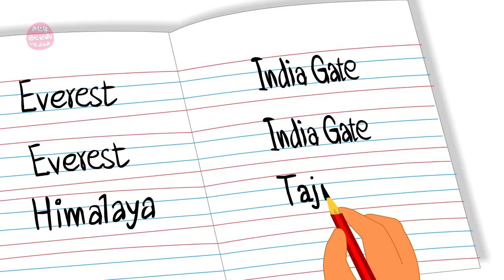Udal Uruppugal | உடல் உருப்புகல் | Tamil kids rhymes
The main intent of the Udal Uruppugal song is to teach children about the value of their body organs and their various purposes. The intent of our life is to do good deeds, and our body organs too have been created for the purpose of doing good deeds. Listen to this wonderful song by Magicbox Animation about the main organs of the body and learn to live the right way in life.

"Kid's rhymes are not easy to frame, especially when it means having to hold onto their attention through the entire stretch of the song. All the songs listed in our Chellame Chellam collection have been taken off the works of the famous Children's poet - Azha Valliappa. Hailing from the village Rayavaram in the Pudukkottai District, Azha Valliappa began his poetic writing from the ripe age of 13. And ever since, he has written over 50 books and about a 1000 songs for children and more in Tamil as well as other Dravidian languages. You might notice how his songs have a catchy rhythm and make you want to sing over and over and at the same time, understand the intended topic.

MagicBox proudly presents Azha Valliapa's collection of Tamil Rhymes and songs in the most friendly and easy to understand set of animation. Each song is different from the other, teaching a new topic in the most enjoyable manner. So watch these videos, sing along, and enjoy learning. Remember, your opinion is most valuable to us, so share your feedback below"